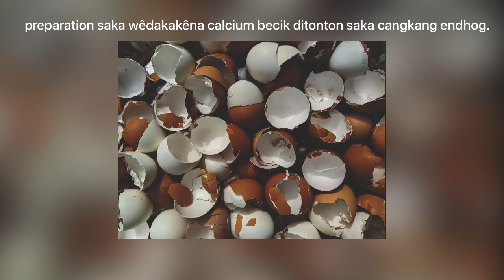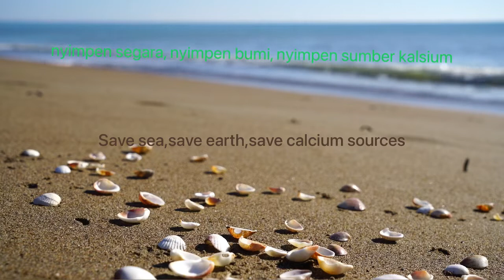Obat Alami kanggo Kekurangan Kalsium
PERSIAPAN BEDAK KALSIUM SAKING TELEG.
carane nyiyapake wêdakakêna sing bisa dipangan kalsium saka kulit endhog minangka suplemen kalsium alami kanggo untu sehat, balung rambut lsp.
Ana sawetara langkah kanggo nyiapake daya cangkang endhog sing bisa ditonton

1. Reresik kulit endhog kaya ing ngisor iki.
Njupuk siji liter banyu ing wadhah lan nambah siji sendok teh saben wêdakakêna baking soda lan cuka menyang lan stirrer, sijine Nihan endhog diklumpukake ing prau lan scrub saben endhog kaping pirang-pirang karo kulit linglang lan mesthekake reresik apik saka endhog.

  2. Godhok kulit endhog sing wis diresiki ing banyu ing wadhah nganti 5-10 menit. Iki bakal bebas saka kabeh jamur, kuman, bakteri lan liya-liyane. adhem banjur copot cangkang endhog

3. Copot film sing ana ing njero cangkang lan potong cilik kanggo digoreng utawa dipanggang.
4. Garing lan goreng potongan cangkang ing geni gas sing sithik nganti owah-owahan warna potongan cangkang.

5. Potongan cangkang endhog goreng iki ditransfer menyang jar gilingan lan digiling minangka bubuk alus. {Penggiling kopi paling apik kanggo bubuk alus].

6. Nglumpukake wêdakakêna endhog saka jar gilingan lan simpen ing botol sing kenceng.
Kalsium sing ana ing bubuk cangkang endhog bakal nglawan sawetara penyakit sing disebabake kekurangan unsur kasebut. Bakal efektif kanggo rickets, osteoporosis, arthrosis, fraktur lan retak balung, lsp.